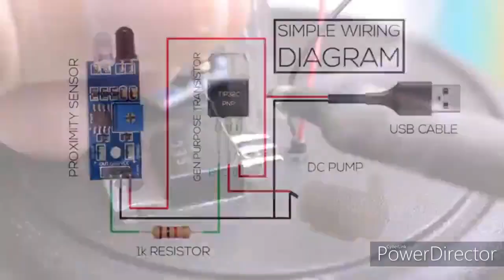Arduino COVID-19 Project//Hand Sanitizer//Soap Dispenser//Alcohol Dispenser Using Arduino